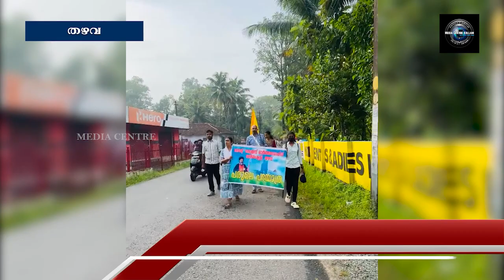തഴവാ സെന്റ് തോമസ് ഓര്‍ത്തഡോക്‌സ് വലിയപള്ളിയിൽ പരുമല പദയാത്ര നടത്തി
തഴവാ സെന്റ് തോമസ് ഓര്‍ത്തഡോക്‌സ് വലിയപള്ളിയുടെ നേതൃത്വത്തില്‍ പരുമല പദയാത്ര നടത്തി. ഇടവക വികാരി ജോണ്‍സ്ലീബ ആശീര്‍വാദം നിര്‍വ്വഹിച്ചു.